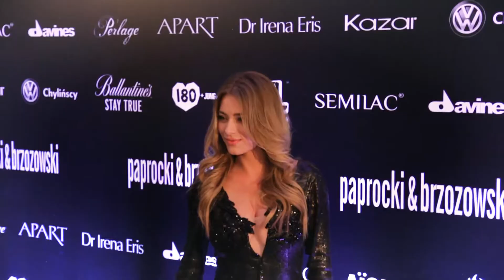Pokaz Paprocki i Brzozowski wiosna - lato 2017